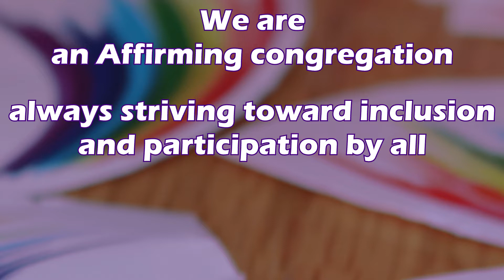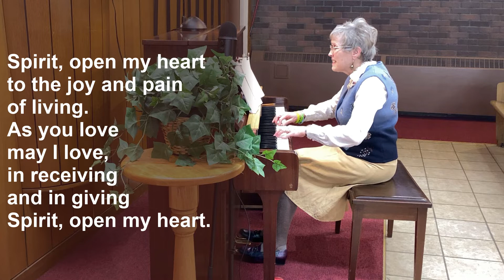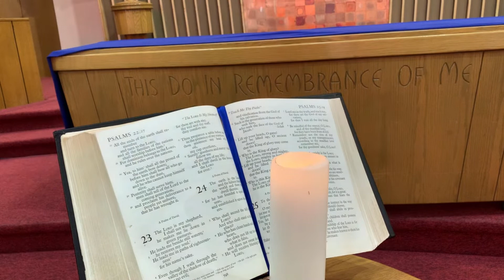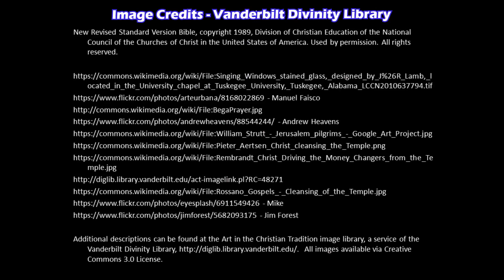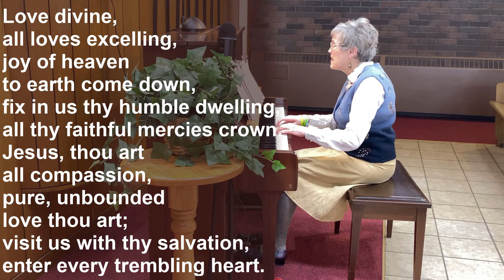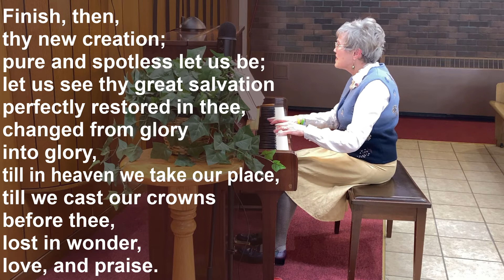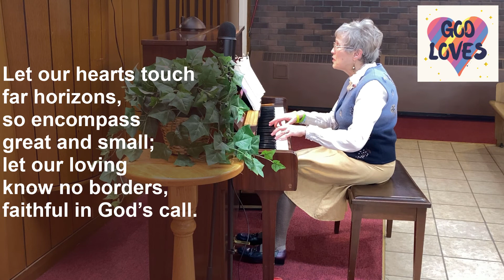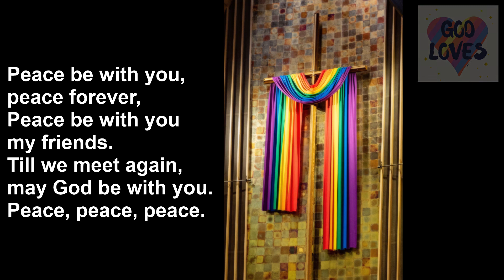Sunday Service, 4th Sunday in Lent, 2021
TUCedm Worship Service for Sunday, March 14, 2021
Hymns reprinted and streamed with permission under OneLicense C6589 and CCLI License #2809612

MV 79  “Spirit, Open My Heart” (refrain)
Words: Ruth C. Duck, 1994

VU 494  “Those Hearts That We Have Treasured”  (verse 1)

VU 333 “Love Divine, All Loves Excelling”
Words:  Charles Wesley, 1747      Music:  Rowland Huw Prichard, ca. 1831

MV 145  “Draw the Circle Wide”

MV 215   “Peace Be with You”